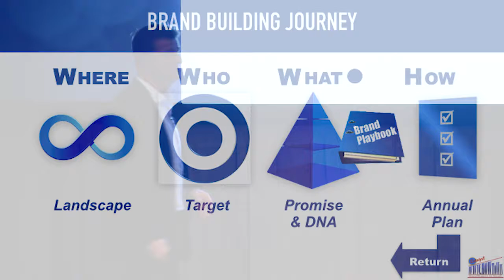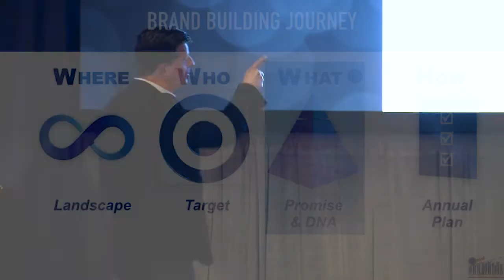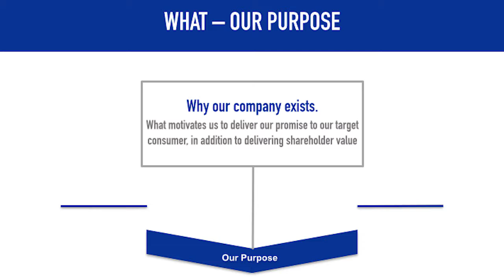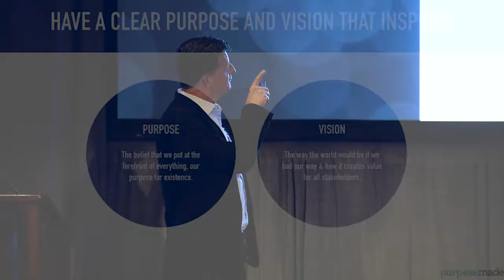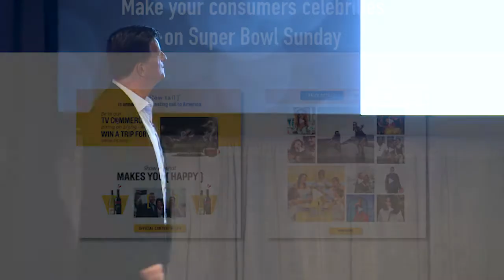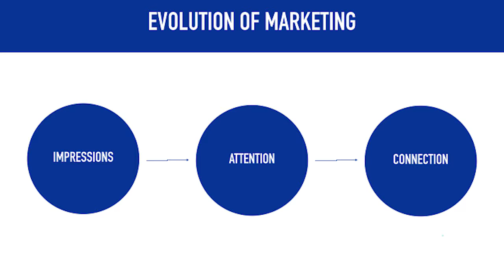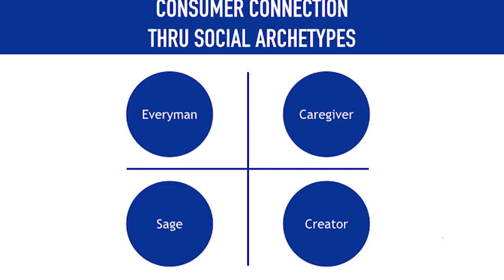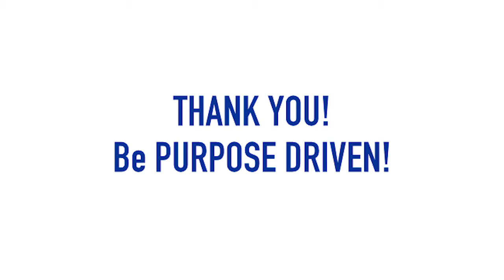DEFINING YOUR BRAND THROUGH PURPOSE (Part 3 of 4)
It’s not enough to just be a brand, you have to define what your brand values are. Sometimes this means clear definition around what your products mean to consumers (and what they don’t). Other times this means taking a stand on social issues. When consumers understand brand values, they find greater value in the brand.

Mark Rampolla, Founder of Zico Coconut Water and Managing Partner of Powerplant Ventures, will then share how his passion to help revolutionize the food industry helped create the $8 B global coconut water industry and how entrepreneurs are disrupting other major food and beverage categories. Mark believes that by reaching for higher hanging fruit, you can build incredible businesses, be highly profitable, and maybe even change the world.

Iain Douglas, CMO of Deutsch Wine & Spirits, will continue where Mark left off. As a brand marketer for 25 years, Iain has made it his purpose to connect brands to people at a core level, one that is aligned with specific archetypes innate to a brand's DNA. Iain will explore why archetypal analysis is more critical today than ever to maintain brand relevance in the new world of social media.

John Bohan, CEO of Socialtyze, will tie this all together; providing insights on why consumers yearn for clearly defined brands that stand for a higher purpose and make the world a better place.

Featuring:
Iain Douglas, CMO at Deutsch Family Wine & Spirits
Mark Rampolla, Founder at Zico Coconut Water
Moderator - John Bohan, CEO/Founder at Socialtyze

Filmed at the Videonomics Summit 2018 Rancho Palos Verdes, CA